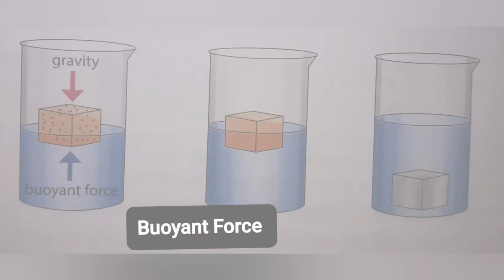Force, Work and Energy.... Part-2 By- Abhishek sir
Types of Forces...for class-5